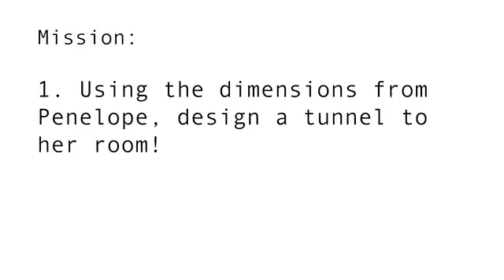Penelope Periodic Tunnel Design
Penelope needs your help designing an escape tunnel from the lab to her new room!